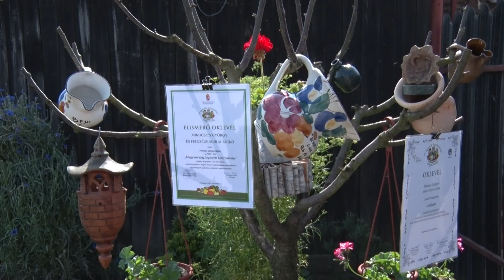Kanizsa TV Híradó - Megállás nélkül zajlik a szemle